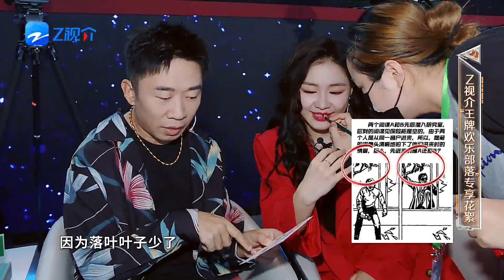沈腾沙溢脑洞大开 杨迪金靖上演爆笑答题 花絮 |王牌对王牌8 20231206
EP6 FULL😎 🤪爆笑之旅启程！惊喜花絮抢先看~♣️

10月20日起每周五晚正片准时上线~ 一起点燃快乐！万“友”引力，王牌有你~ 王牌家族|沈腾|华晨宇|关晓彤|宋亚轩 王牌好友|沙溢|唐嫣|杨迪 全新阵容集结！快来和王牌家族一起开启新一季的美好欢乐旅程吧！🎪🎪🎪